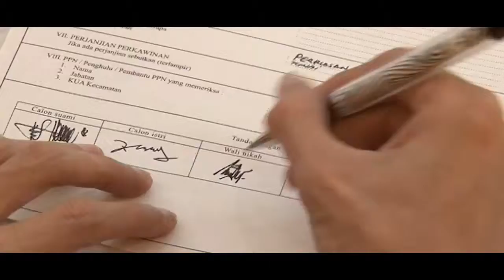Dessy + Dio Wedding Highlight | 19 April 2014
seadanye dari dvd dokumentasi (wali's cut :D)